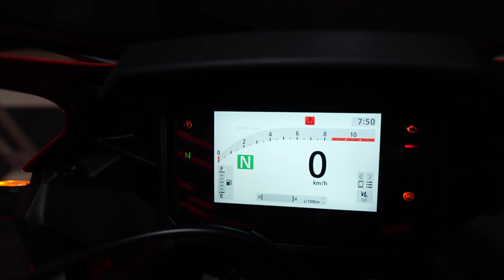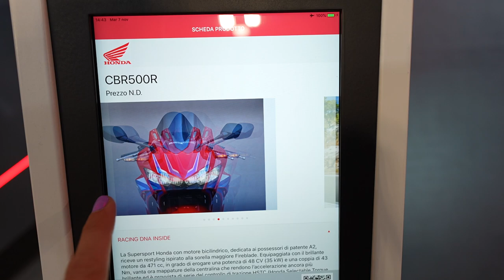2024 HONDA CBR500 new Super sport motorcycle